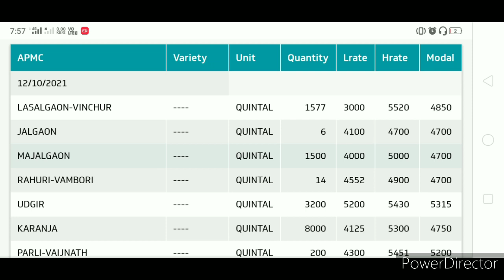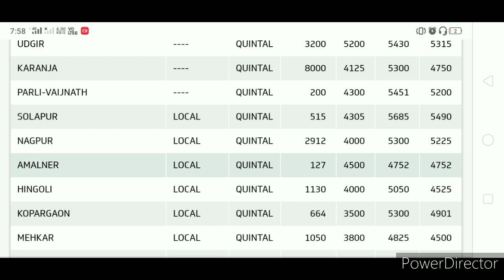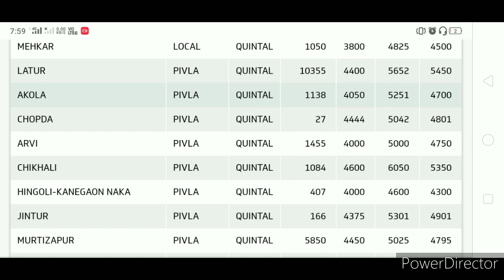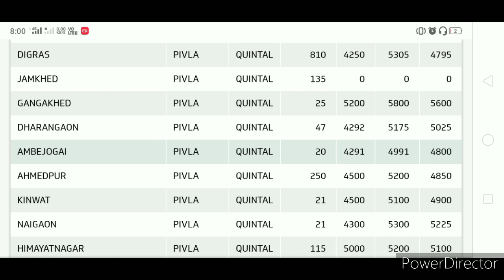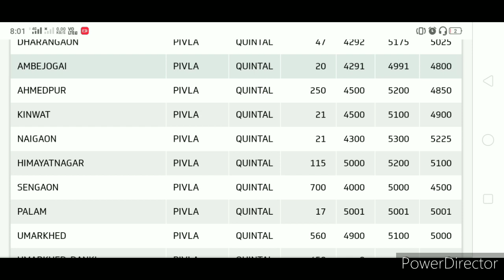आजचे सोयाबीन बाजारभाव 12/10/21